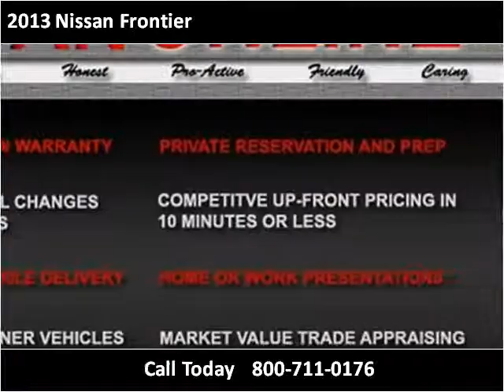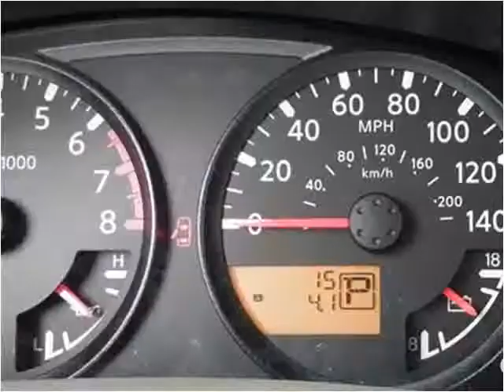2013 Nissan Frontier New Cars Charleston SC